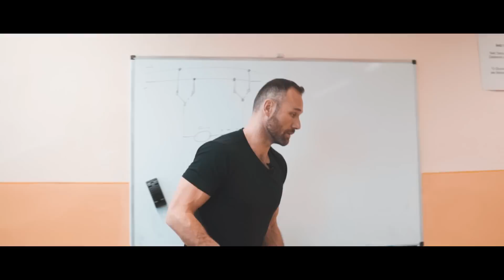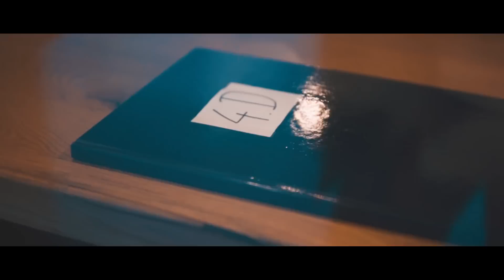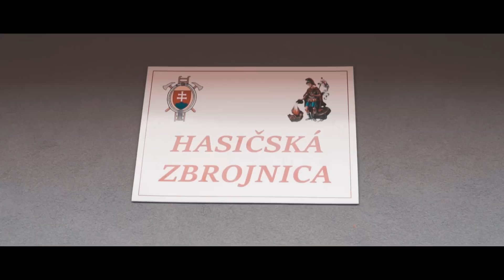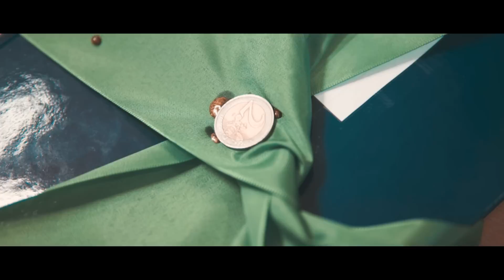Kradnutie triednej knihy │ Spojená škola Ľ. Podjavorinskej Prešov │ 4.D 2019/2020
Pozrite si originálne video študentov 4.D zo Spojenej školy Ľ. Podjavorinskej v Prešove.
Študentom ďakujeme za príjemnú spoluprácu pri nakrúcaní a prajeme veľa šťastia pri maturite.